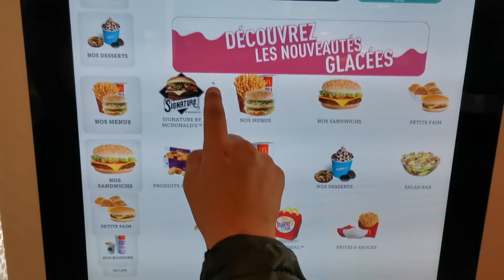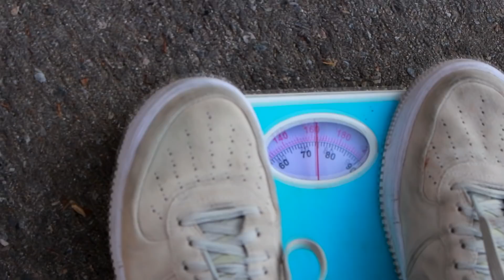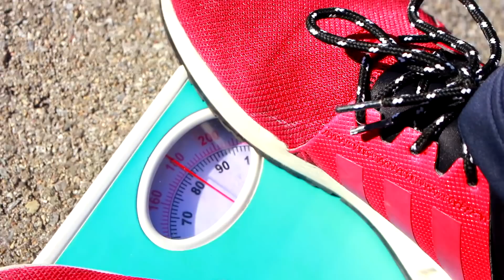QUI PRENDRA LE PLUS DE POIDS EN 24H ! ( DÉGUSTATION GÉANTE ) 😰😱😈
Dans cette vidéo je teste une expérience qui est de prendre le plus de poids en 24h avec de la nourriture !
* VIDÉO TOURNÉE EN DÉBUT D'ANNÉE (MARS) ET UPLOAD QUE MAINTENANT *
◑▬▬▬▬▬♕Kryptoo♕▬▬▬▬▬◐